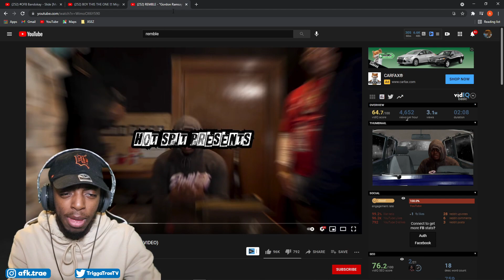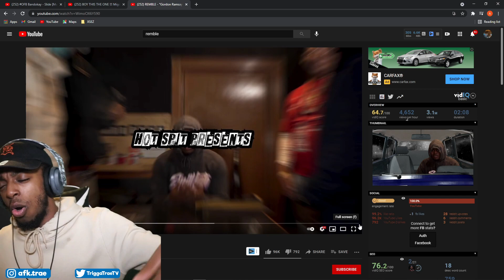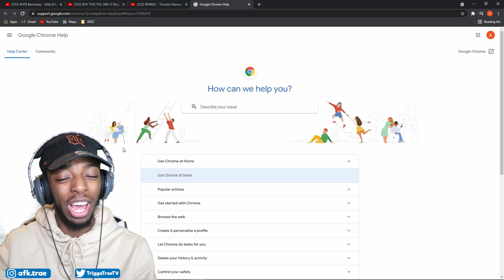THIS MLA FORMAT LOL !! REMBLE - "Gordon Ramsay Freestyle" (OFFICIAL VIDEO) - REACTION (PASS or PLAY)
→ Twitter (@TriggaTraeTV)
→ PSN (TriggaTraeTV)
→ Xbox (MrKiddElite)